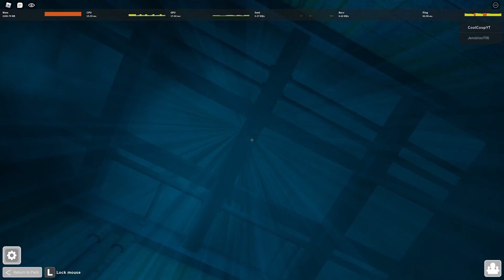Universal Studio's In Roblox!